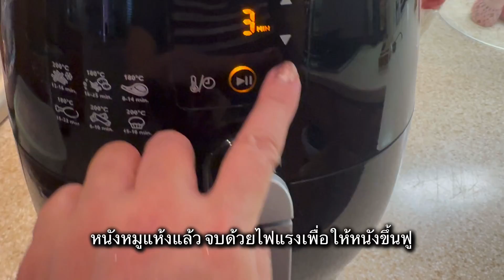Kora’s Kitchen ครัวขี้เล่า EP.17 หมูกรอบอบเตาถ่าน จบที่หนังกรอบในหม้ออบลมร้อน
ครัวขี้เล่า จากเตาถ่านเซรามิก Kamado Joe อบหมูสามชั้นให้หนังกรอบกัน
ทำไม่ยาก

คลิ๊ปทำหมูกรอบ ให่้หนังกรอบแบบง่ายๆๆ